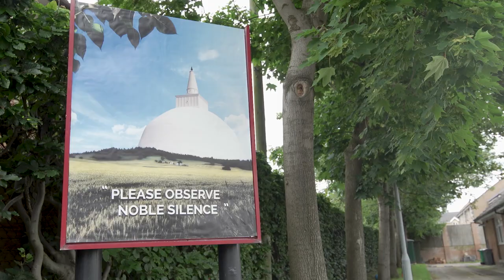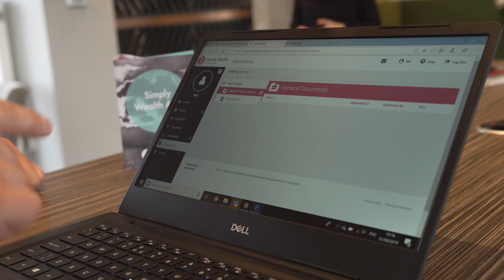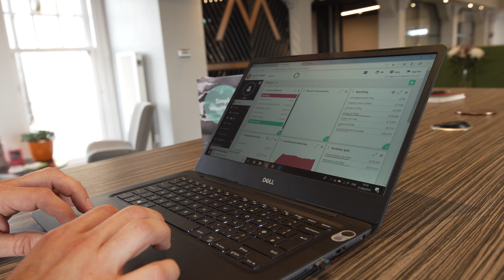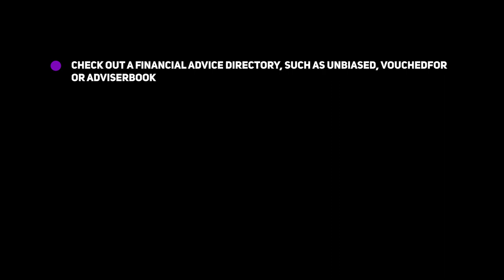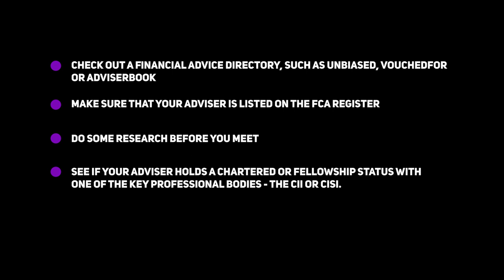Great Advice, Great Profession: The Documentary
Citywire's Ian Horne has spent the last five years speaking to financial advisers across the UK, and having done so, has reached two conclusions:

1) the quality of advice in the UK is something we should be proud of;

2) people don’t usually know what financial advice is, what financial guidance is, or how these things might make them better off and happier.

So… with the trusty Citywire camera crew of Alan Walsh and Elliot Vick, Ian travelled across the UK to let the public know what advice is all about.

This is a piece for advisers, but perhaps more importantly it is for the public too. We need to explain what advice and guidance are, why they are good, and what people can do to make sure they get the right service, from the right people with the right qualifications.